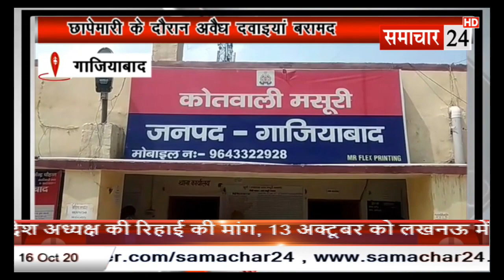Ghaziabad: छापेमारी के दौरान अवैध दवाइयां बरामद